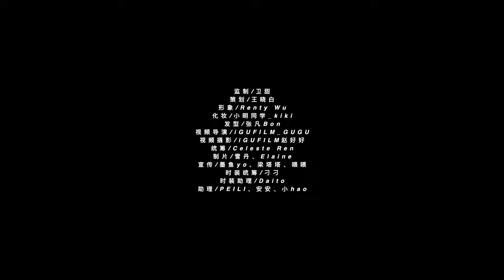200611 Kris Wu Harper’s BAZAAR Magazine Cover Shot